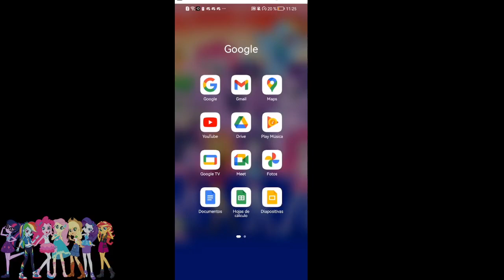Lo que gane en la liga